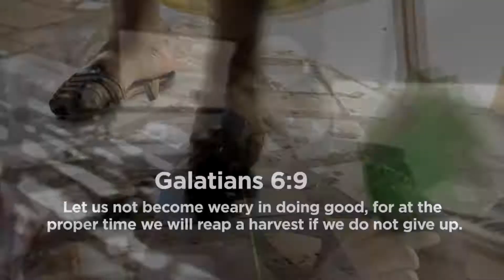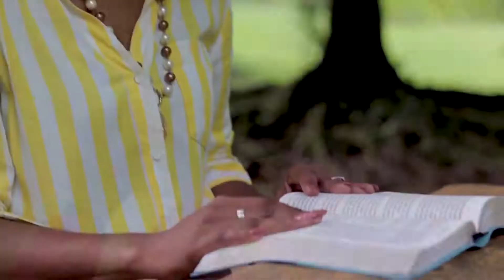Mix Cristiano 2021 (Dj. José Ángel)